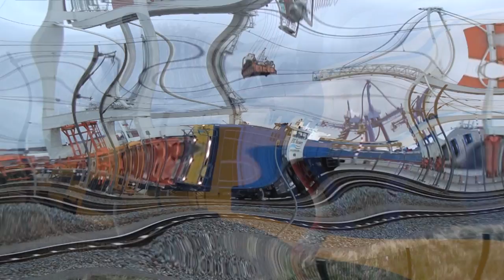De Coevordenshuttle....van achteren genomen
De 1e Barendrechtseweg kruist met een viaduct de Havenspoorlijn, vlak voor Barendrecht Vork.
Vanaf het viaduct is goed het treinverkeer op de Havenspoorlijn waar te nemen.